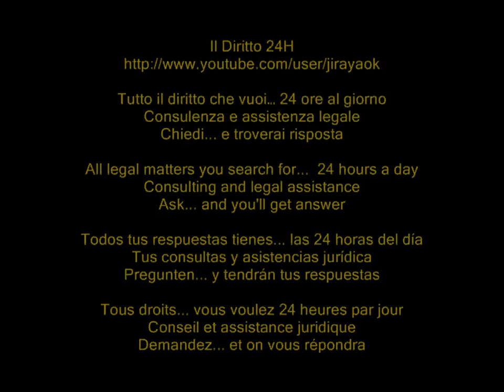La sola disoccupazione non giustifica l'assegno di mantenimento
Cassazione civile, sez. I, sentenza 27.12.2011 n° 28870

In tema di assegno di mantenimento da parte dell'altro coniuge, non è sufficiente allegare meramente uno stato di disoccupazione, dovendosi verificare, avuto riguardo a tutte le circostanze concrete del caso, la possibilità del coniuge richiedente di collocarsi o meno utilmente, ed in relazione alle proprie attitudini, nel mercato del lavoro.